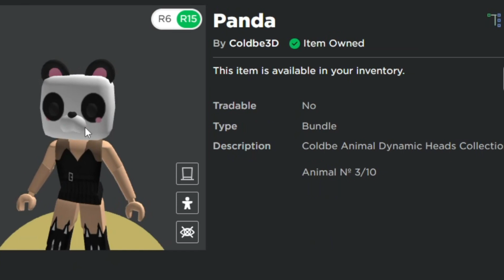Rapido! Facil Consigue 3 cabezas Osos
Rapido! Facil Consigue Limitado Gratis! 30k Helado Gucci

Consigue Limitado Gratis! Pijama de Gallina Blanca Free Limited

🤩🍉 Checa mis objetos de catalogo y apoyame comprandolos o dandole estrellita